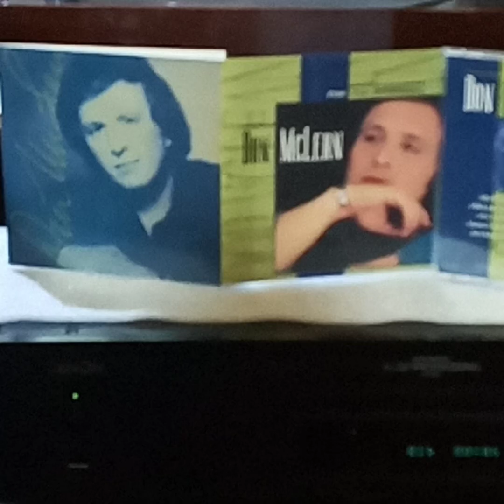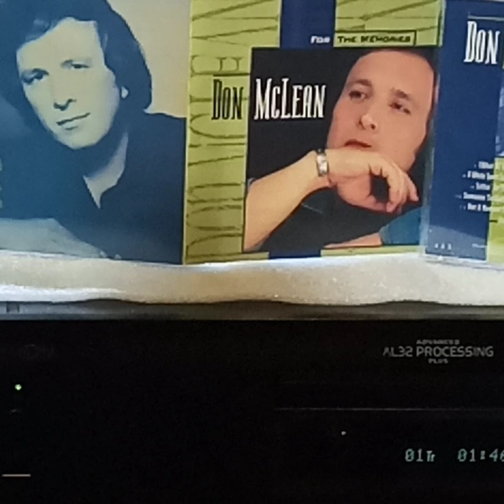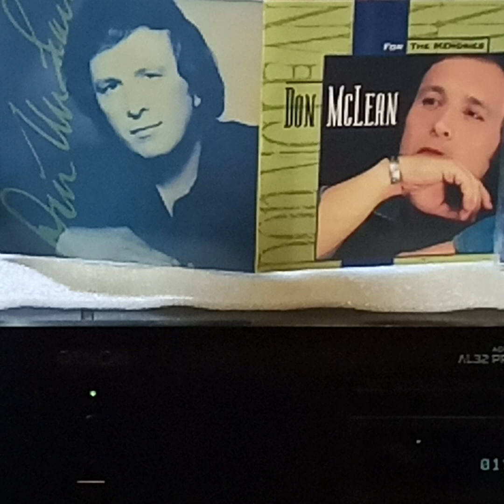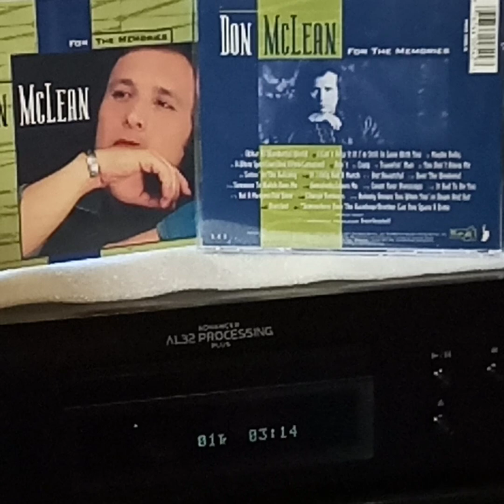Don McLean(CD)~ (What A) Wonderful World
Artist: Don McLean

Song: (What A) Wonderful World

Album: "...For The Memories" (CD)1989 Don McLean's Benny Bird Co.,Inc./1997 Universal Music Special Markets, Inc.